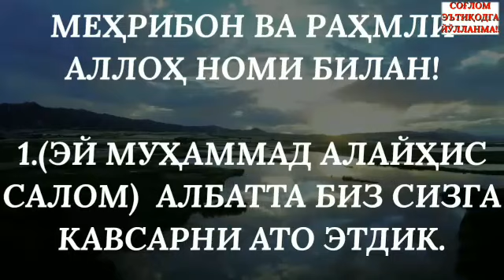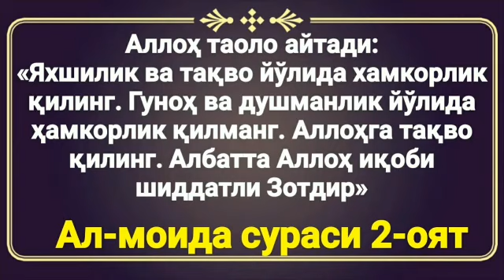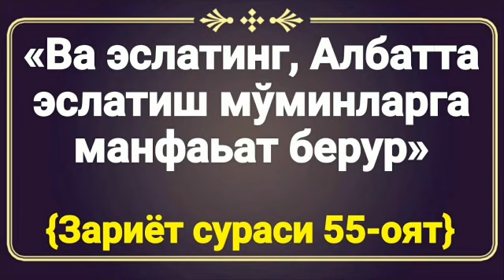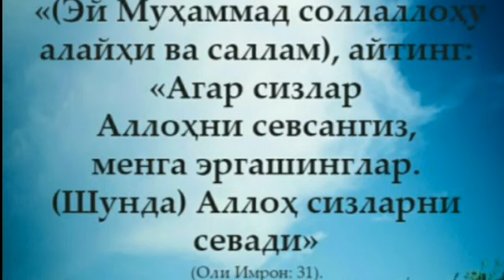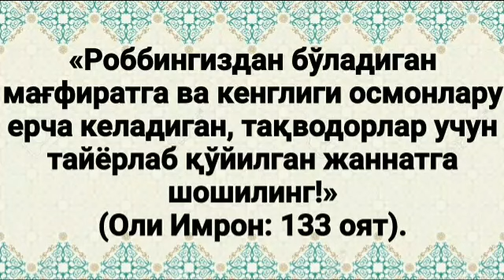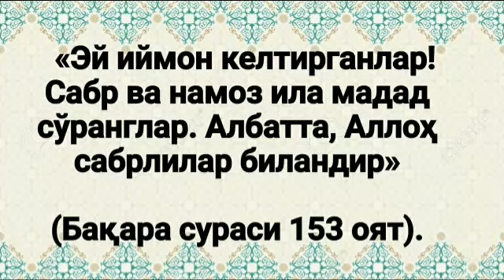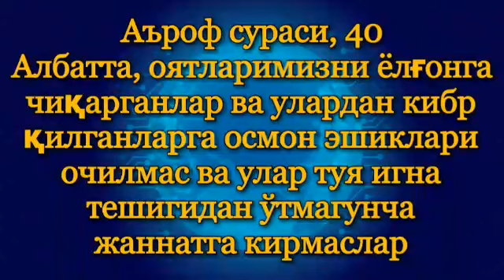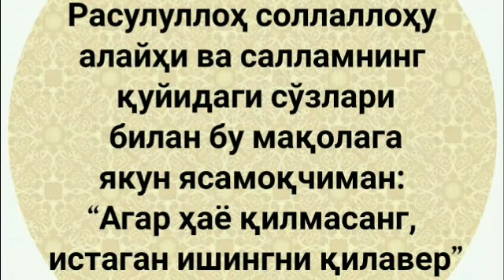9 «Аҳли сунна вал-жамоа эътиқод китобидан» (Абдуллоҳ Зуфар Ҳафизаҳуллоҳ)